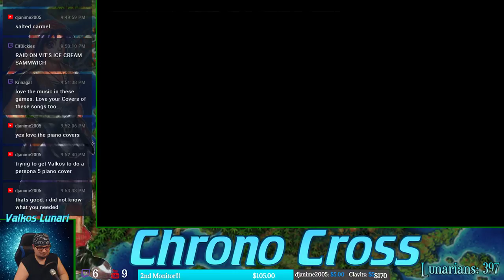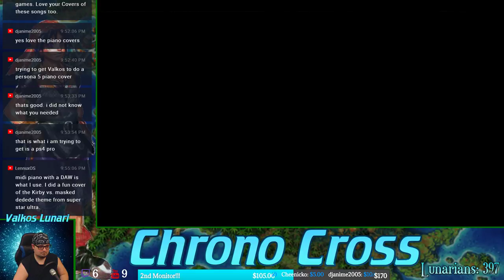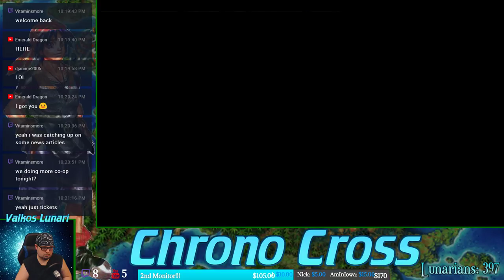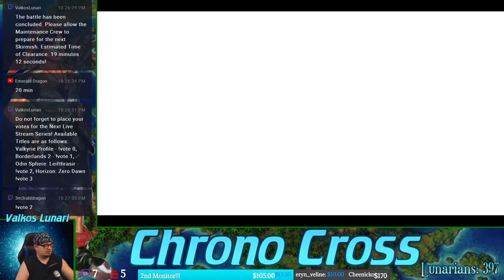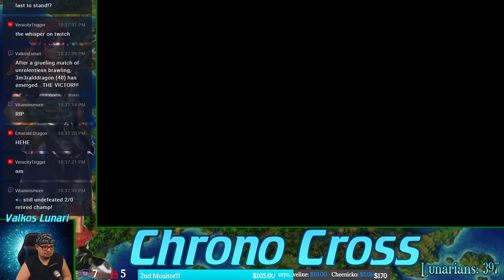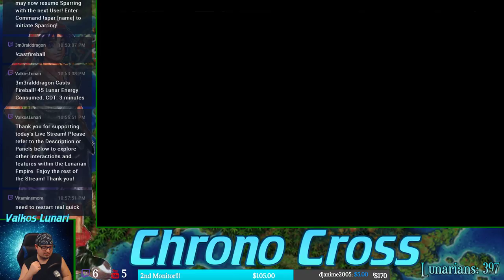GHOST SHIP - Let's Play Chrono Cross Gameplay Walkthrough Part 5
Let's Play Chrono Cross on PS1. Relive the Epic story with Chrono Cross Gameplay, OST Music, and the awesome Opening Cutscene. Thank you for voting for this amazing title!

LIVE STREAM SCHEDULE:
Mondays @ 9:00 PM (EST) - CHRONO CROSS
Tuesdays @ 9:00 PM (EST) - BRIGANDINE
Wednesdays @ 9:00 PM (EST) - CHRONO CROSS
Thursdays @ 9:00 PM (EST) - BRIGANDINE
Fridays @ 9:00 PM (EST) - CHRONO CROSS
Saturdays - NO STREAM
Sundays @ 3:00 PM (EST) - INDIE SUNDAYS

MY GEAR:
Respawn 105 Gaming Chair
Elgato Game Capture HD60
Logitech C920 Pro Webcam
BenQ ZOWIE RL-series 24" LCD FHD Monitor
G.SKILL RIPJAWS KM780R MX Mechanical Gaming Keyboard